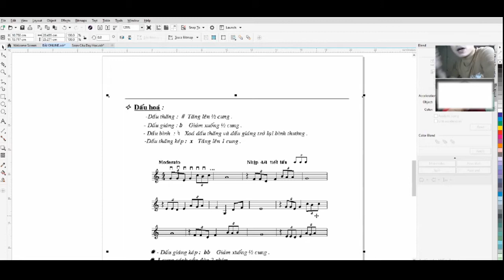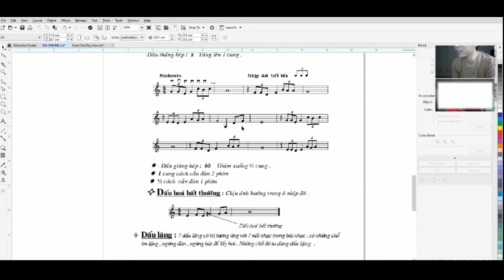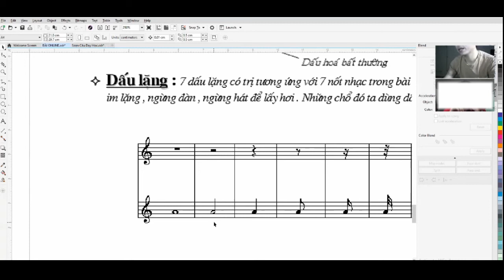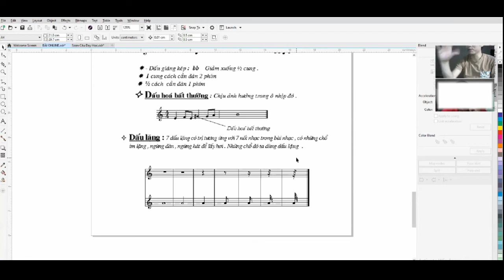Tìm hiểu về các loại dấu hóa và dấu lặng